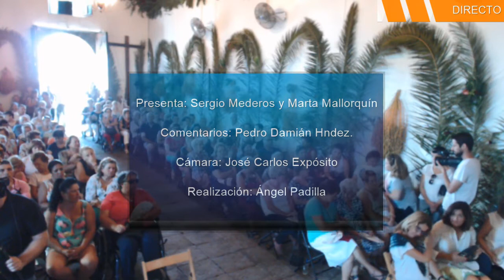Fiestas de El Socorro 2016 | Misa (parte 1)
¡Radio 6 también es TV!